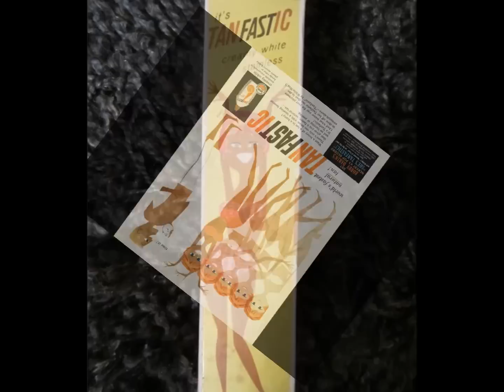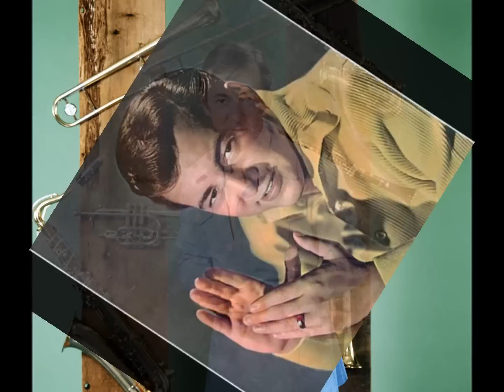Bobby Darin She's Tanfastic